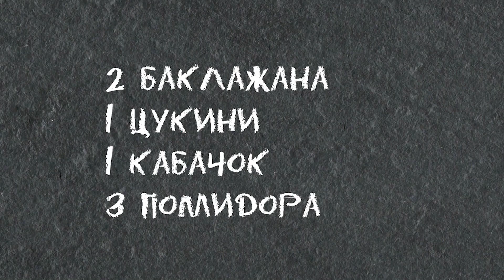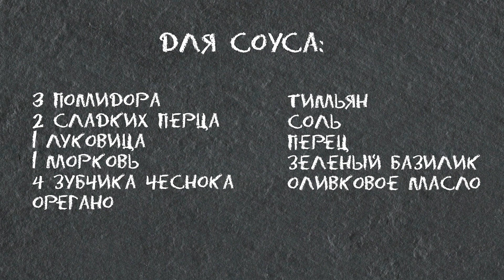РАТАТУЙ: Как Приготовить Вкуснейшее Овощное Рагу в Духовке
Рататуй невероятно вкусное, красивое, диетическое овощное блюдо французской кухни. Минимум калорий и очень вкусно! Что ещё нужно для легкого ужина тем, кто следит за своим здоровьем! Рататуй - это рагу из овощей нарезанных тонкими кольцами, специальным способом выложенные в форму для запекания. Идеально подойдёт вегетарианцам и тем, кто пытается правильно питаться, отлично подходит под диеты для похудения. Приготовьте обязательно! 😀 Это Вкусно! Очень!😍

✅ Для Рататуя понадобится (форма для выпечки диаметром 26 см.):
2 баклажана
1 цукини
1 кабачок
3 помидора

✅Для соуса:
3 помидора
2 сладких перца
1 луковица
1 морковь
4 зубчика чеснока
Орегано
Тимьян
Соль
Перец
Зелёный базилик
Оливковое масло